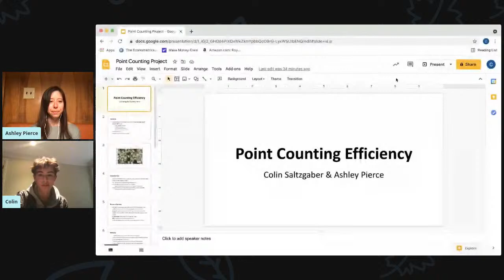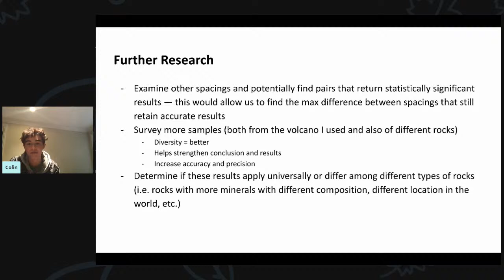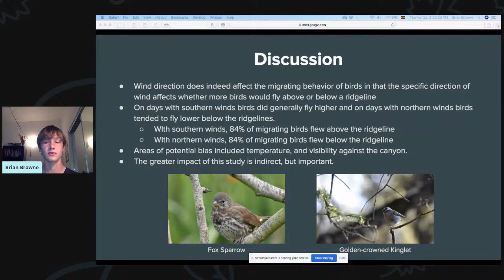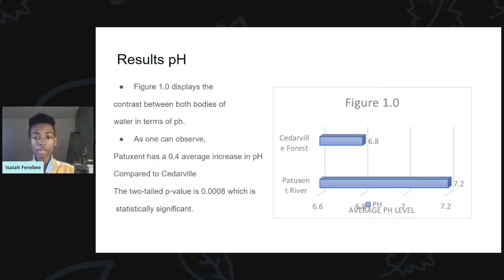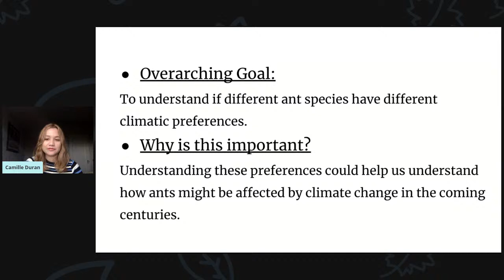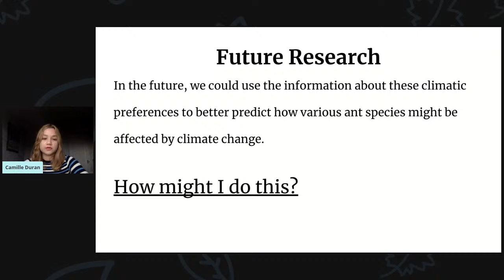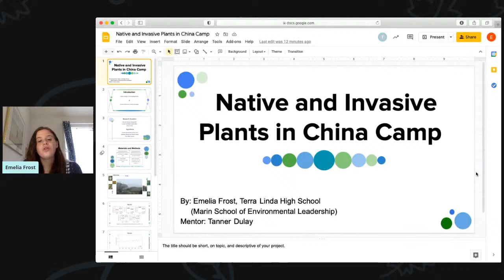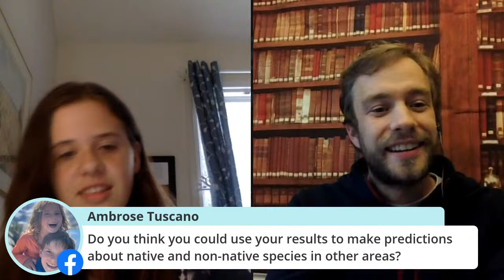Spring Research Program Student Presentations: Night 2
Join the hardworking students from our spring cohort to hear all about their research conducted this spring! After the program concludes, these students author a research paper and submit it for publication. All students are also published in the Headwaters Research Journal. New editions are updated here as each group finishes their session: